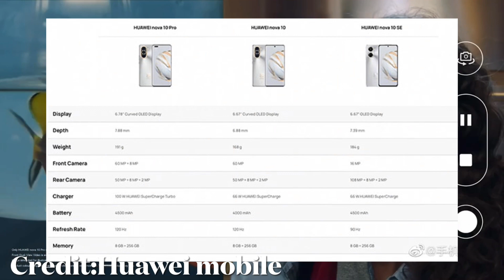เผยข้อมูล HUAWEI nova 10 SE บนโลกออนไลน์ อาจเปิดตัวเร็ว ๆ นี้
เผยข้อมูล HUAWEI nova 10 SE บนโลกออนไลน์ อาจเปิดตัวเร็ว ๆ นี้ มาพร้อมจอ OLED 90Hz กล้อง หลัง 108MP มีชาร์จไว 66W